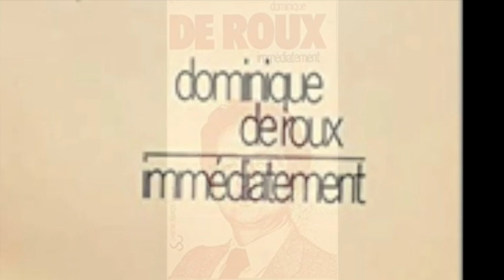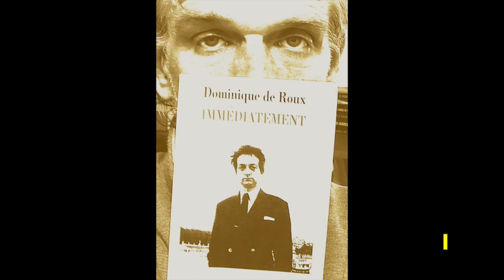Dominique de Roux - Immédiatement (1)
Lecture de
Immédiatement
de Dominique de Roux
par Grégory Protche